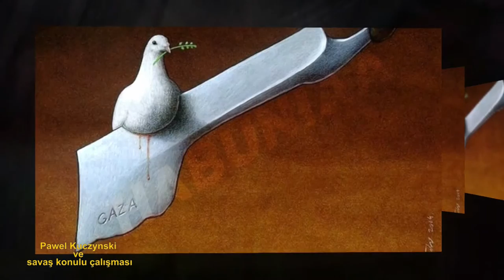Pawel Kuczynski ve savaş çalışması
Pawel Kuczynski ' s art about war